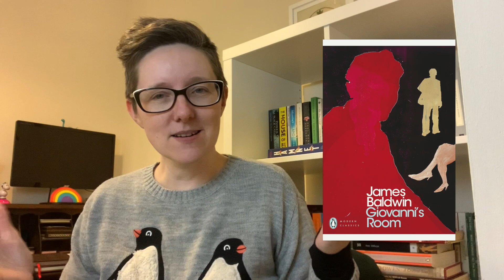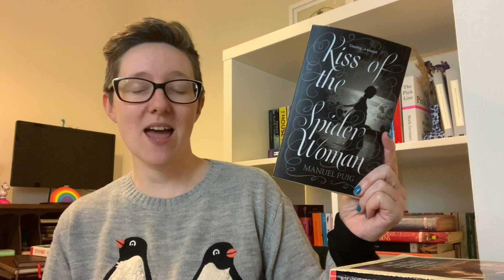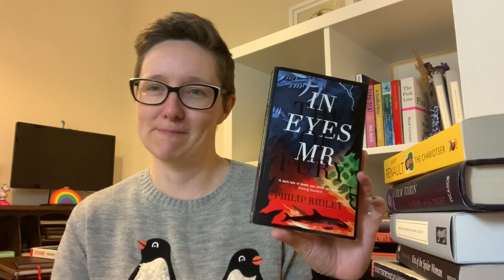15 LGBTQ Classics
15 LGBTQ Classics - 10 I've read and 5 I want to read. Let me know the classics you've read!

Books and videos mentioned:

📚  Andrew Holleran - Dancer from the Dance
📚  Christopher Isherwood - A Single Man
📚  Colm Toibin - The Story of the Night
📚  E. M. Forster - Maurice
📚  James Baldwin - Giovanni's Room
📚  Jeanette Winterson - Oranges Are Not the Only Fruit
📚  John Rechy - City of Night
📚  Manuel Puig - Kiss of the Spider Woman
📚  Mary Renault - The Charioteer
📚  Oscar Wilde - The Picture of Dorian Gray
📚  Patricia Highsmith - Carol (The Price of Salt)
📚  Philip Ridley - In the Eyes of Mr Fury
📚  Rita Mae Brown - Rubyfruit Jungle
📚  Rose Allitini - Despised and Rejected
📚  Saleem Haddad - Guapa